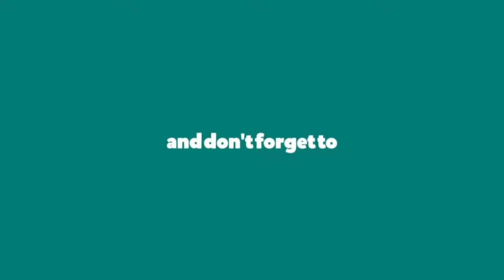Origami Swan - Paper Swan instructions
Watch this video to learn how to make an easy origami swan. Paper swan tutorial step by step for beginners. DIY
Paper swan folding is so easy, just follow the instructions. I hope this video tutorial will help you to make easy
origami swan with color paper.

Material:
- Paper Size: 20cm X 20cm